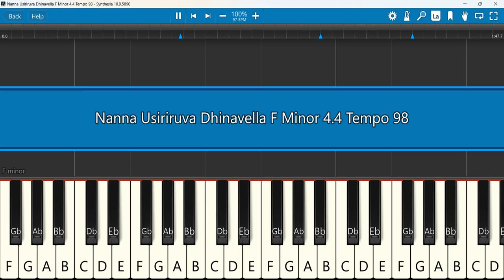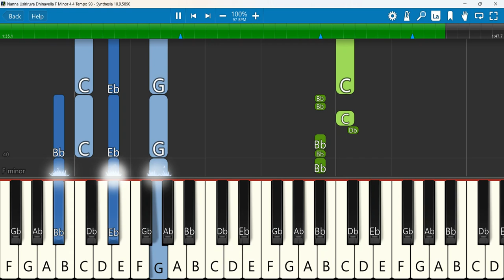Nanna Usiriruva Dhinavella Keyboard Notes F Minor 4/4 Tempo 98 |Simon Moses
Nanna usiriruva dhinavella | simon moses | New kannada christan song| Mahimeya Arasanu
Keyboard Notes